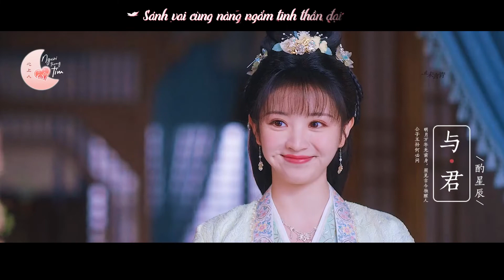[Vietsub][FMV] Bá Hổ Thuyết - Doãn Tranh x Lý Vy (Bạch Kính Đình, Điền Hi Vi)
♡ Phim: Khanh Khanh Nhật Thường / New Life Begins (2022)
- Bạch Kính Đình vai Doãn Tranh
- Điền Hi Vi vai Lý Vy